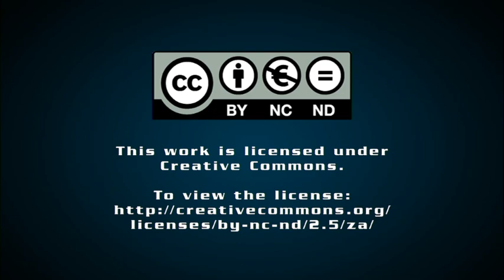Nissan Leaf launch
Creamer Media's Tracy Hancock speaks to Engineering News senior deputy editor Irma Venter about the introduction of South Africa's first electric car, the Nissan Leaf.